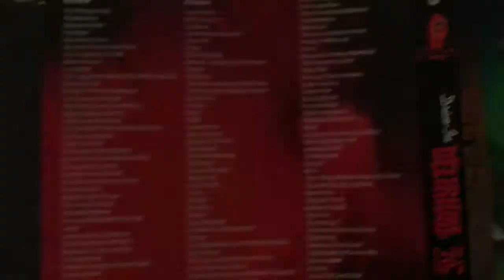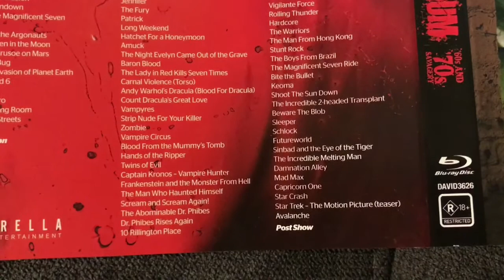DRIVE IN DELIRIUM: HI DEF HYSTERIA - 60'S & 70'S SAVAGERY (BLU-RAY)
DRIVE IN DELIRIUM: HI DEF HYSTERIA - 60'S & 70'S SAVAGERY (BLU-RAY) Review from Umbrella Entertainment.